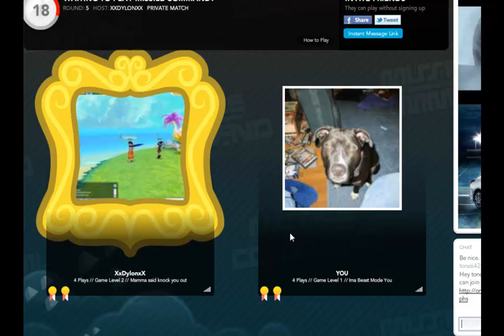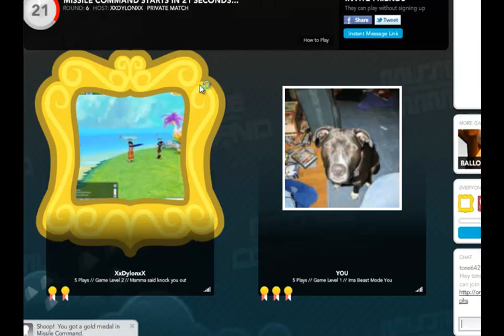OMGPop games EP: 2 MISSILE COMMAND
YAYAYAYAY